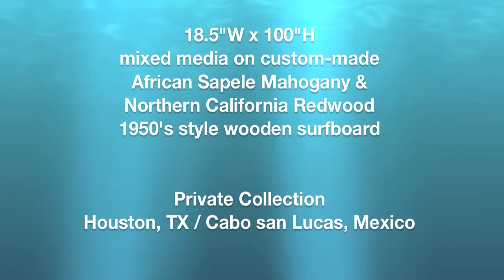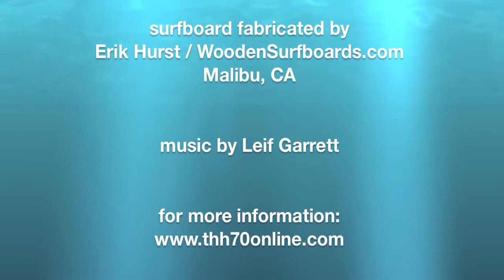The Making of "Hang Six ©" Commissioned Painting by Urban Contemporary artist THH70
A short video documenting the making of "Hang Six ©", an 8 1/2 foot tall commissioned painting I created on a 1950's-style custom-made wooden surfboard.

"HANG SIX ©"
18.5"W x 100"H
mixed media on custom-made wooden surfboard made from African Sapele Mahogany & Northern California Redwood

Private Collection
Houston, TX / Cabo san Lucas, Mexico

surfboard fabricated by Erik Hurst / WoodenSurfboards.com / Malibu, CA